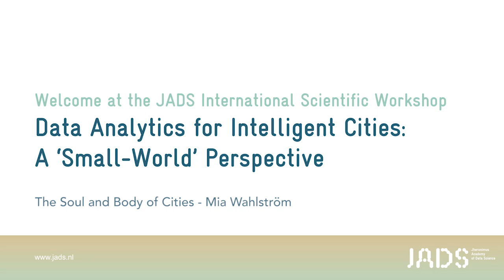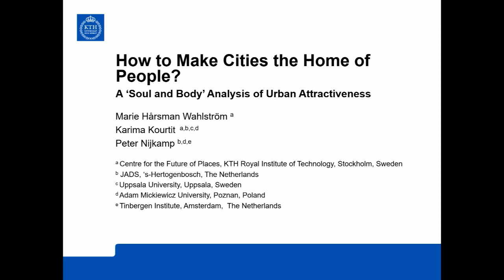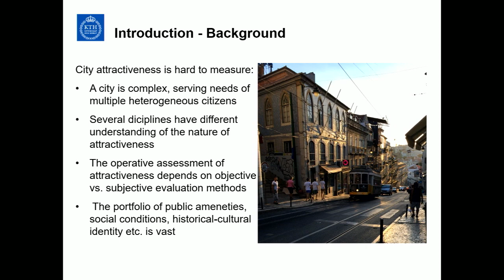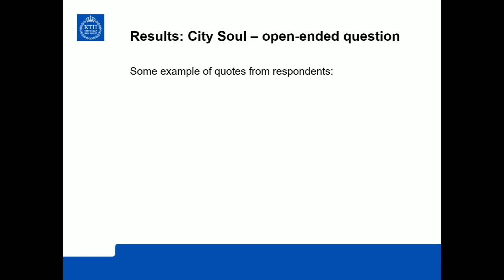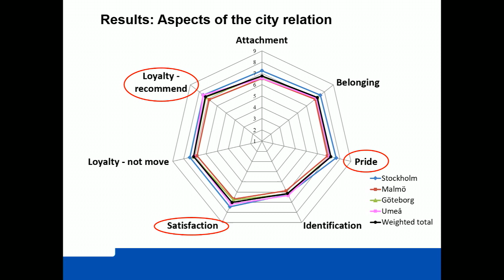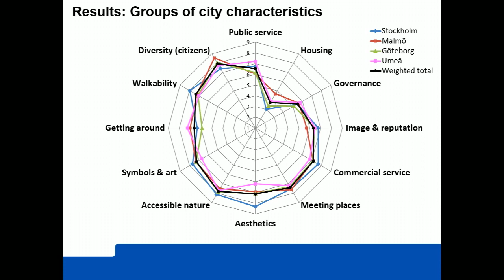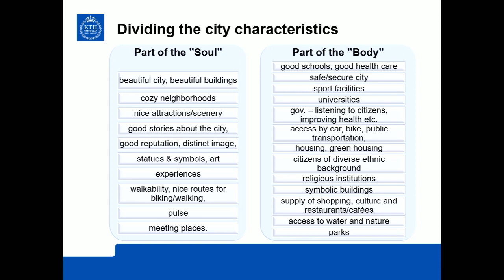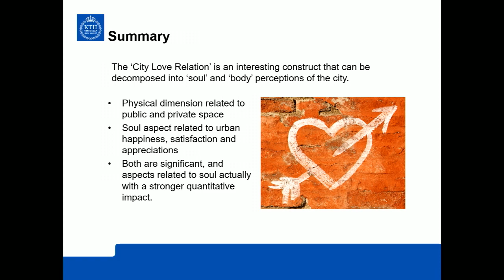2 4 The Soul and Body of Cities